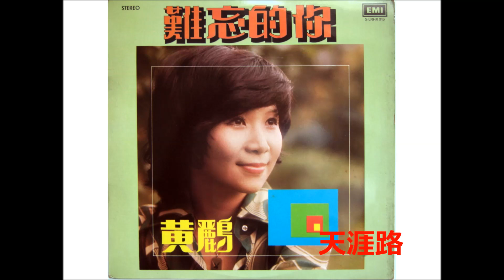黄鹂 一二三四五 --Wong Li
黄鹂1974年加盟百代首张唱片，由纪利男监制，吴景中作曲，庄奴，林煌坤，孙仪填词。